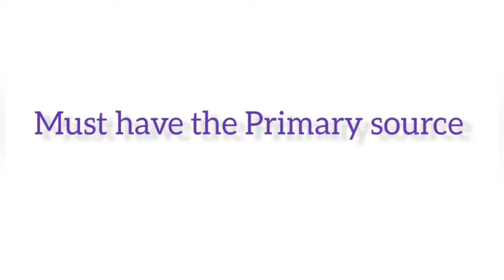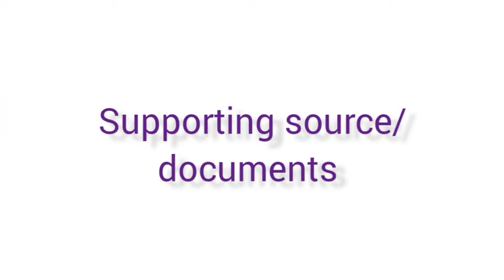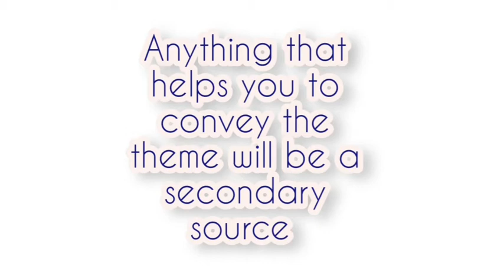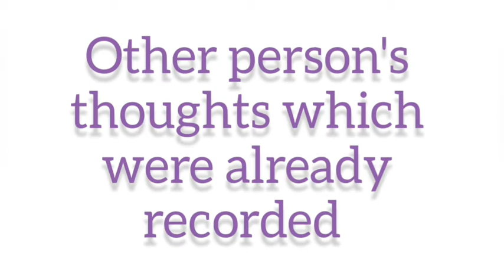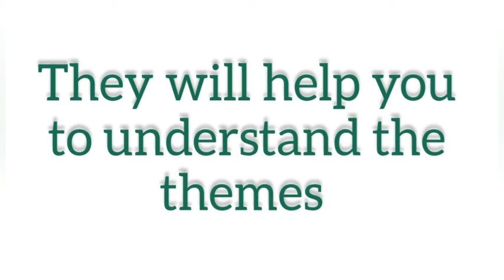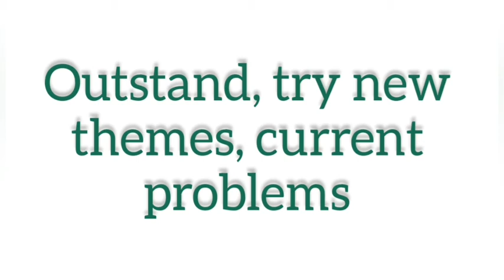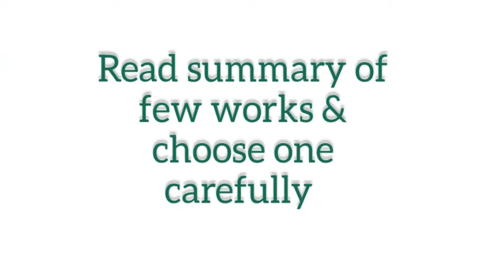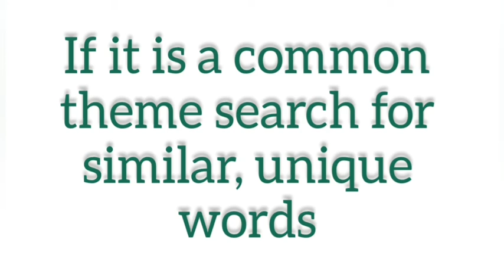How to do a research project in literature?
Process of doing a research project. Primary sources and title selection.